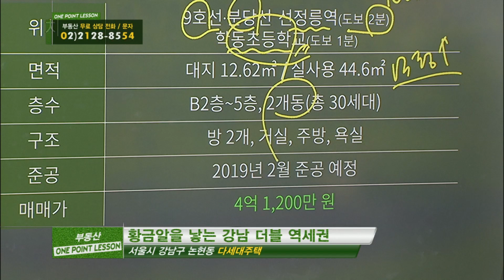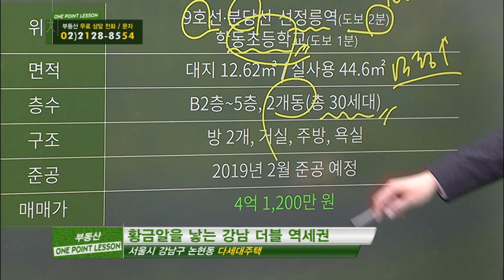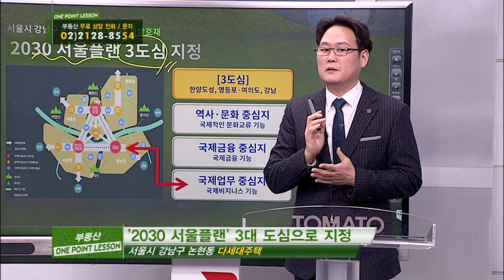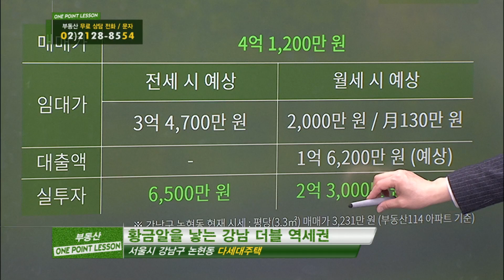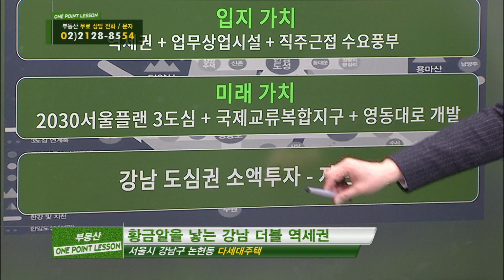부동산토마토TV 알토마토 rtomato 01/17(목) 부동산원포인트레슨 : 9호선•분당선 선정릉역 도보2분 강남구 논현동 다세대주택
박성규 대표(JYP홀딩스)가 추천하는
원포인트 필살기 -강남구 논현동 다세대주택